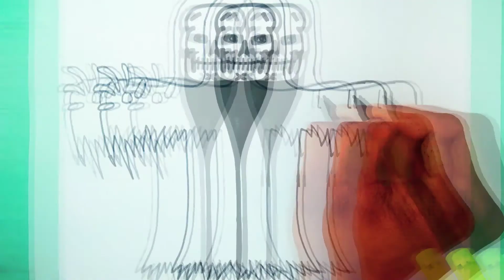How to Draw a Ghost Drawing Step by Step || Ghost Drawing and Coloring || भूत का चित्र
How to Draw a Ghost Easy Step by Step || Ghost Drawing and Coloring || भूत का चित्र

1. ghost drawing
2. ghost drawing easy
3. ghost drawing step by step
4. ghost drawing easy step by step
5. how to draw a ghost
6. how to draw a ghost easy
7. how to draw a ghost step by step
8. how to draw a ghost easy step by step
9. Bhoot Ka Chitra Kaise banaen
10. Bhoot Ka Chitra
11. Bhoot ki drawing